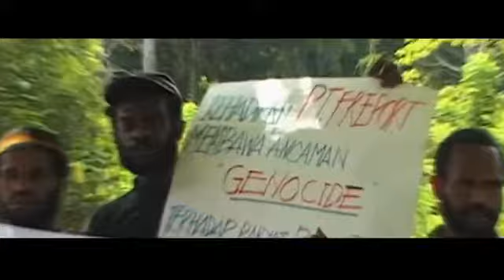Land Of The Morning Star - Opening Theme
Song - Land Of The Morning Star (opening theme).

Composed by - Kajob, David Bridie & Tim Cole
Produced, engineered & mixed by - Tim Cole
Video by - Mark Worth

This song based on a traditional chant by Kajob from West Papua was the theme song for Mark Worth's documentary, 'The Land of the Morning Star'.

It won an APRA award for best theme song.

Music produced/arranged by Tim Cole.